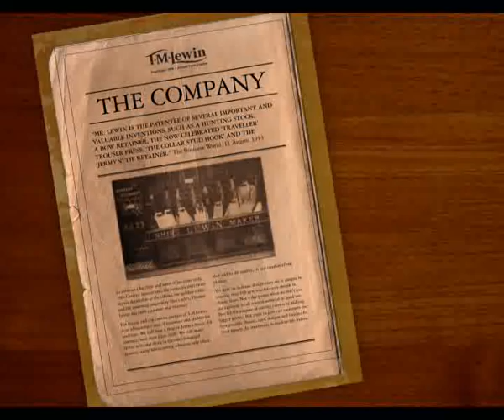T.M.LEWIN SINGAPORE 30 SEC TVC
T.M.Lewin Singapore TVC.